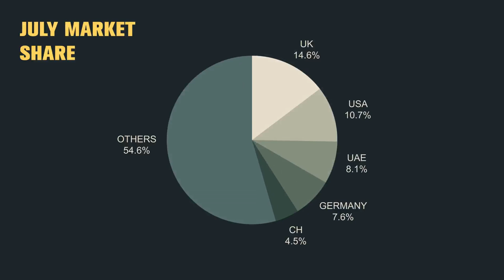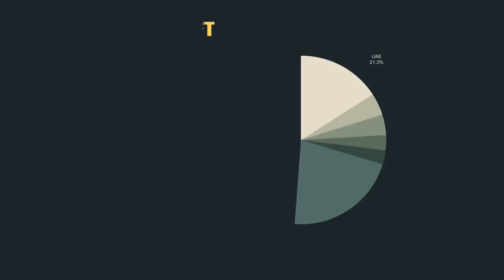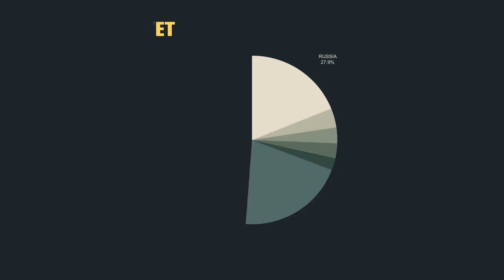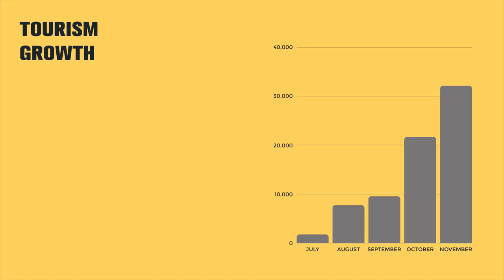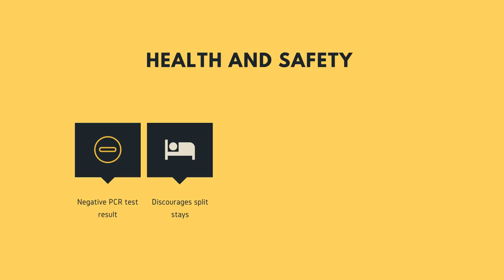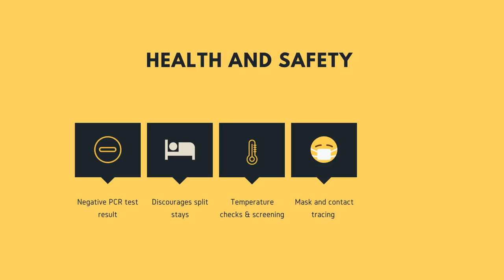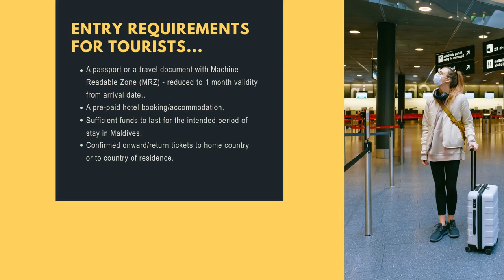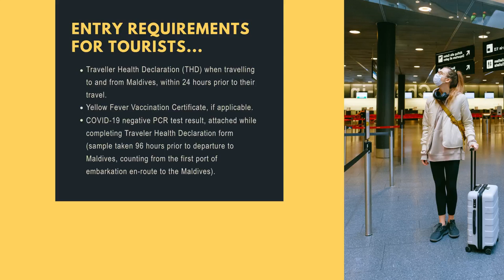OV Holidays Masterclass Series - Episode 1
"It’s not just about the price, or amenities anymore… it’s about absolute peace of mind, the safety of the loved ones and flexibility that will keep our travellers drawn to the Maldives.”

Launching today '’𝐎𝐕 𝐌𝐚𝐬𝐭𝐞𝐫𝐜𝐥𝐚𝐬𝐬 𝐒𝐞𝐫𝐢𝐞𝐬" is a brand-new travel inspiration video series where we answer some of the world’s most seasoned travellers’ questions and try to provide a great source of inspiration to travel avidly.
Watch episode one as we take you on a spirited news roundup through the cues and tips, we’d wanted to share with you all. And we certainly hope this conversation helps you get some perspective on how safe it is to travel to the Maldives right now.